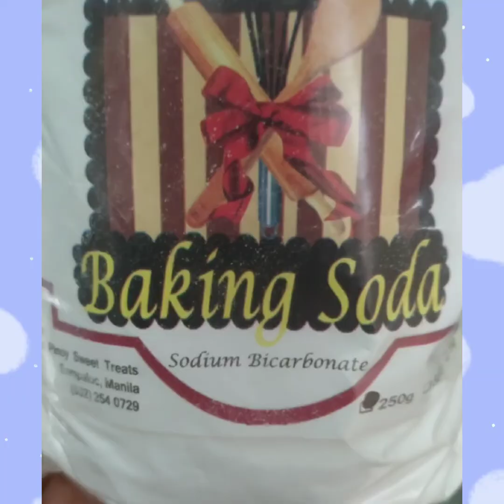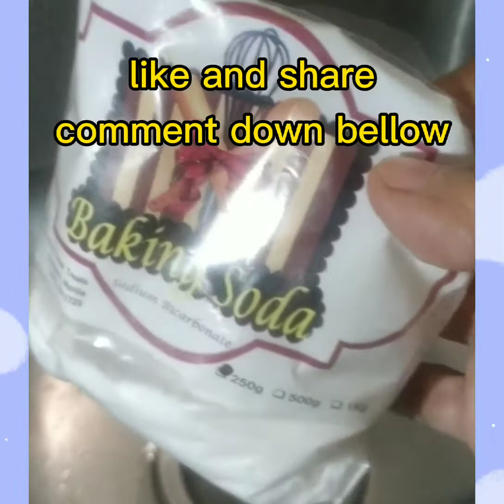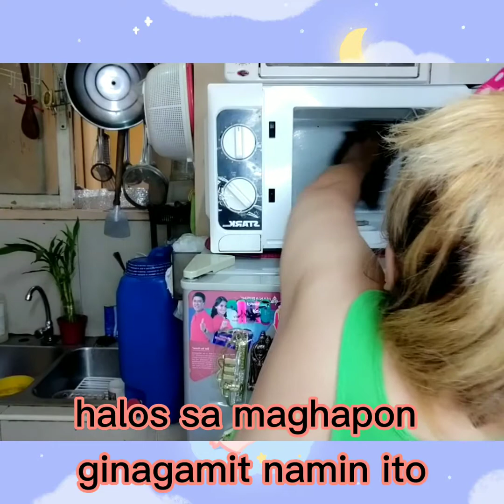homeremedykitchenhack Baradong lababo?, Smelly Microwave? ito ang tips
this video tutorials makes your home chors easy when it comes to sink problems and smelly ovens and refs.